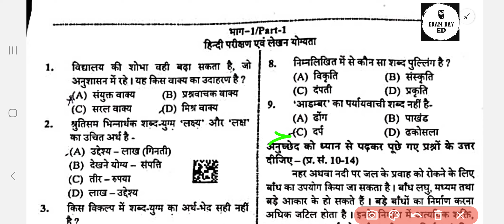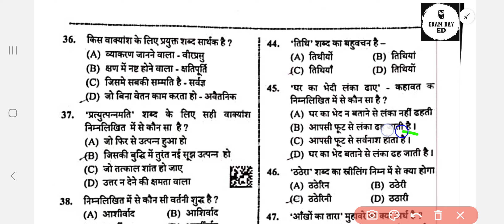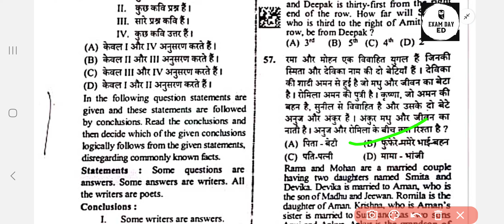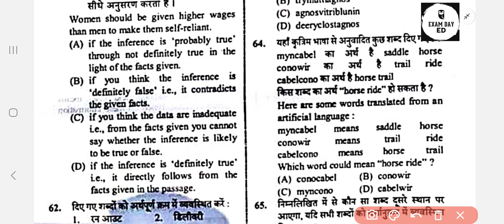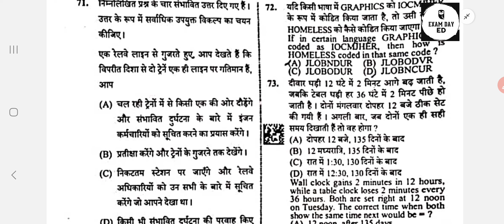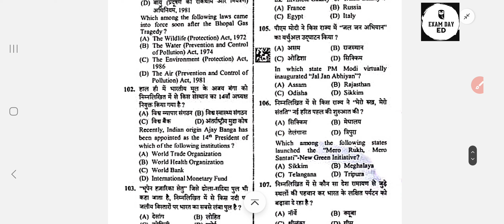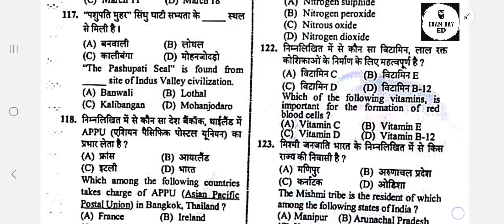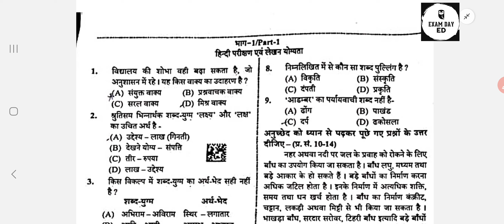बड़ी खुशखबरी 😱🔥💥 VDO exam 26 june morning Answer key ✅ | VDO Re exam 2023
👇👇👇👇💥✅ pdf freee 🔥

vdo exam analysis

vdo paper analysis

vdo 2018 exam analysis

vdo re exam analysis

vdo re exam reasoning analysis

vdo exam 2018 paper analysis

vdo re exam paper analysis

vdo re exam syllabus analysis

vdo exam review

vdo re exam syllabus analysis | fullvdo re exam analysis

analogy vdo re exam

vdo re exam mock test analysis

analogy reasoning vdo re exam